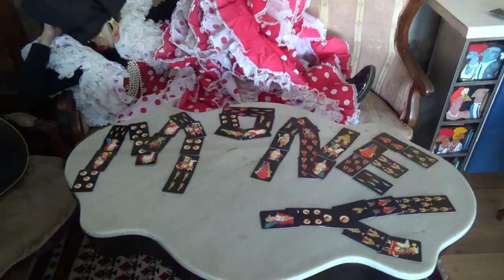FMG MUSIC "I can´t wait"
FMG: Guitarra y voz
Gabi Puig: Bajo y voces
David Vallés: Batería y voces
Sabala: Pinturas-Cámara-Dirección